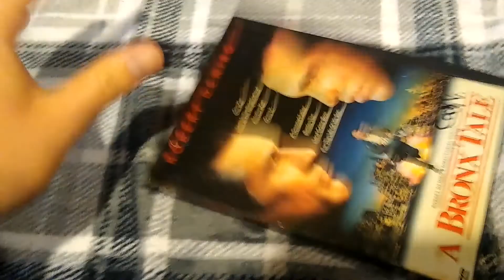A Bronx Tale (1993): DVD Review